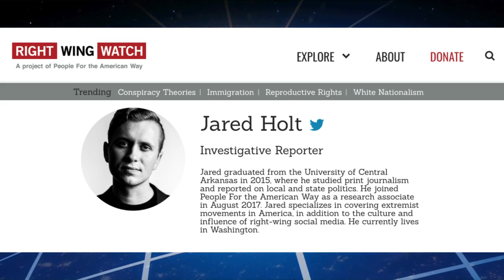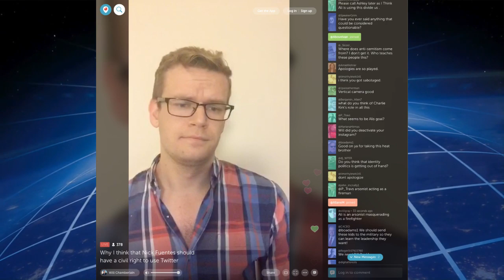Conservatives Brainwashed with Anti-White Bias Over Hate (Tue 10/1/19)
Tue, Oct 1, 2019, Hour 4 from Jesse Lee Peterson’s stream, The Hake Report: James talks about division amongst “conservatives” and “Trump supporters,” suckers falling for the notion of “racism” and “anti-semitism,” hyped by trash site Right Wing Watch. Also, blood is boiling after a vengeful black official insults a cop at a ceremony honoring the officer! Some great calls from atheists and former liberals who now identify with whiteness. BLOG POST

On the news: The liberal media are not objective or honest whatsoever, talking about impeachment and smearing Trump. Also don’t fall for these Chinese so-called “pro-democracy protestors” in Hong Kong.

James Hake is also producer for Jesse Lee Peterson and his nonprofit BOND, a non-demoninational Christian nonprofit dedicated to "Rebuilding the Family by Rebuilding the Man."